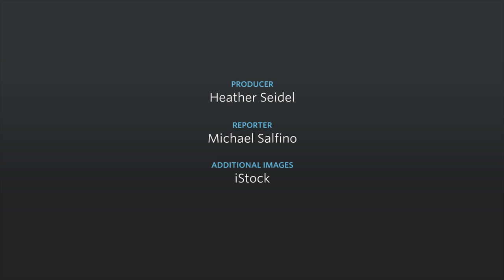The Key to a Best Picture Oscar Win? Relatable Jobs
“La La Land” is a favorite to win the Oscar's Best Picture category, but the reason may have less to do with film quality, and more to do with the main characters' profession. Photo: Dale Robinette